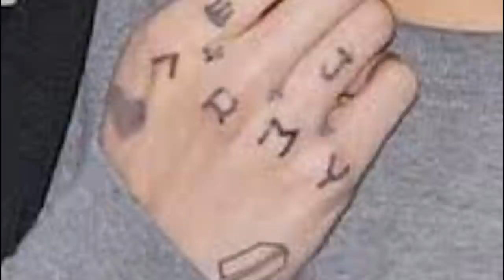DE ULTIMO MINUTO! JIMIN REVELA FOTO | SE NOS VA de este MUNDO ✝️